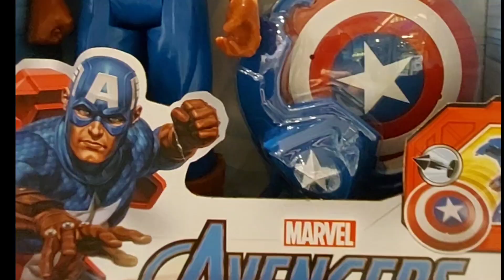Mga tinda dito sa Sogo